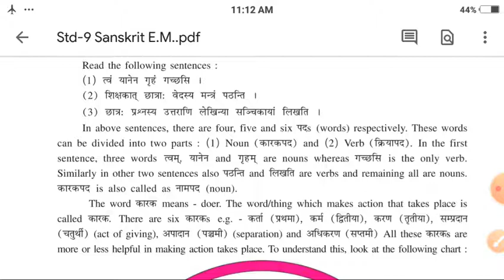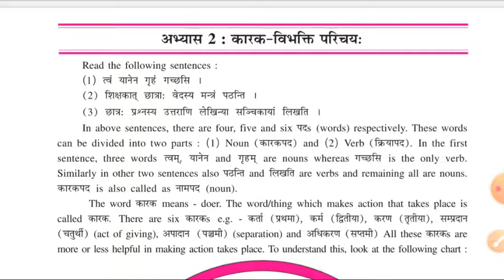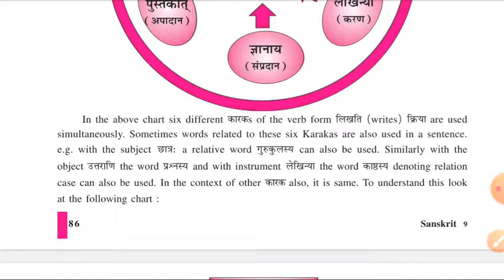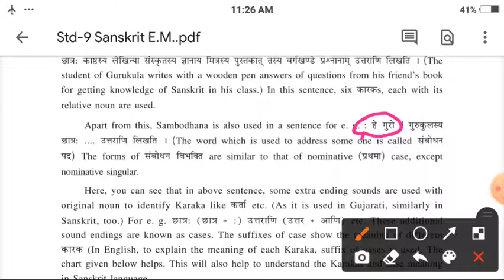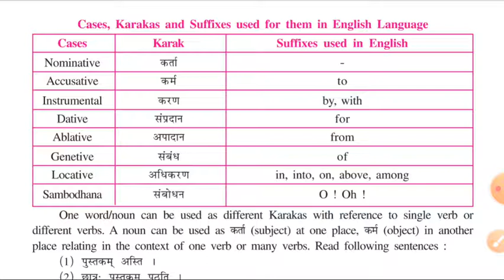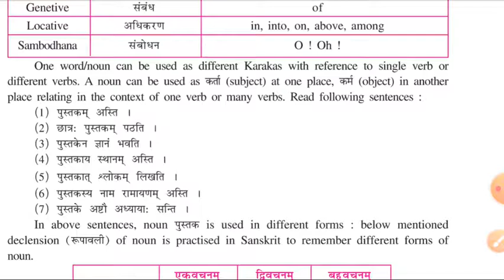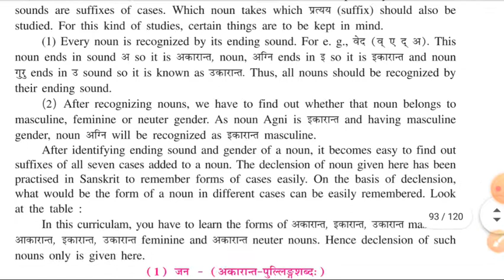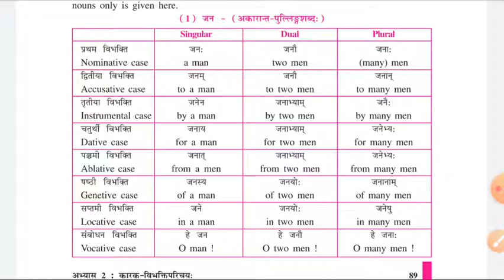Pr 4,std 9,SK,Date 03 09 20